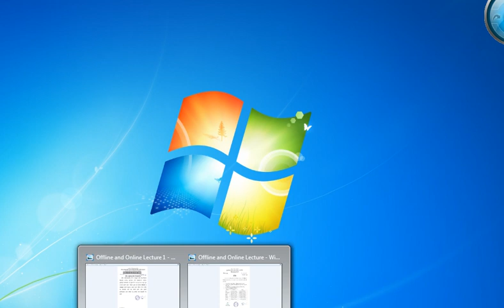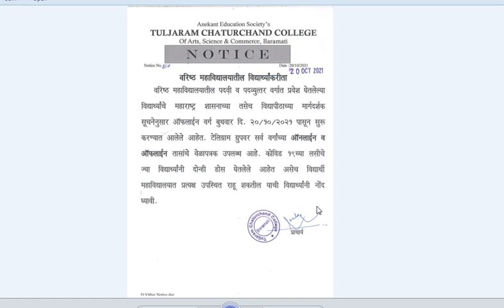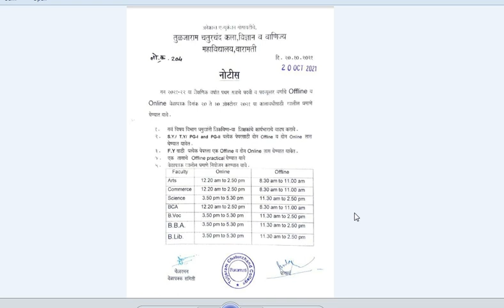Online and Offline Lectures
Information regarding Online and Offline Lectures